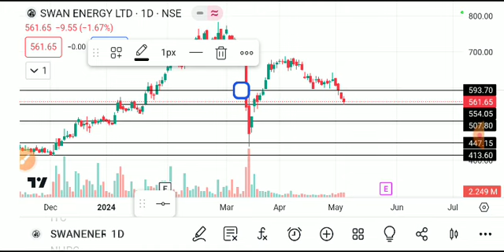swan energy share latest news, swan energy share news, swan energy share target, Swan energy share